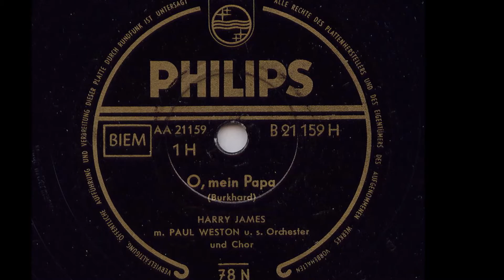Harry James with Paul Weston 'O, Mein Papa' 1954 78 rpm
Big band great Harry James joined up with Paul Weston and his orchestra for this cover of Eddie Calvert's million seller.
Eddie Fisher had the biggest hit in the US with his vocal version.
Despite both selling millions of records in their own rights their partnership didn't produce a hit either in the US or UK.
This copy is on the Philips label and is a German pressing.